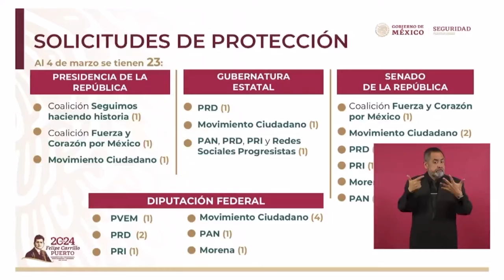🔴Sonora en ReD Noticias📻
🔸Realiza Gobierno de Sonora acciones preventivas para garantizar abasto de agua
🔸Gobernador sostiene reuniones de trabajo en China
 🔸AMLO exige a Salinas Pliego pruebas de supuesto robo a programa de pensiones
🔸AMLO rechaza ‘polemizar’ con la iglesia católica ante sus reclamos de seguridad en México